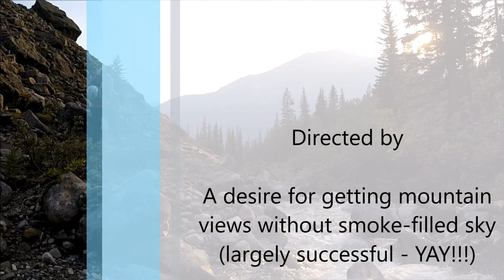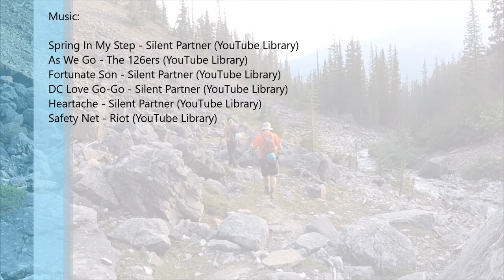Noseeum Peak - Banff National Park - Sep 2, 2017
Pat Sloan, Rachel Washburn, and Doug Lutz scrambling on Noseeum Peak in Banff National Park, Alberta, Canada